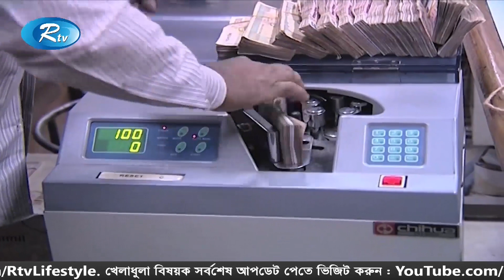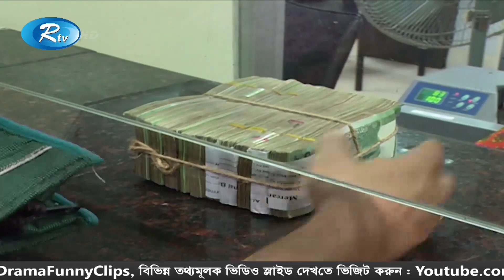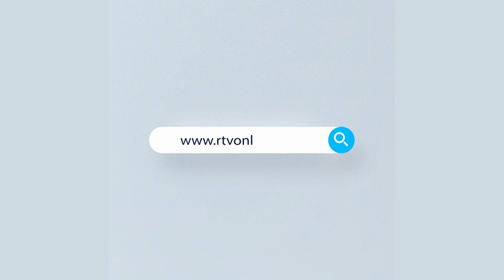দুই দশক ধরে কালো টাকা সাদা করার সুযোগ দেয়া হলেও তার কোনো প্রভারই পড়েনি, দেশের শিল্পখাতে | Rtv News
News : দুই দশক ধরে কালো টাকা সাদা করার সুযোগ দেয়া হলেও তার কোনো প্রভারই পড়েনি, দেশের শিল্পখাতে | Rtv News

- Team RTV